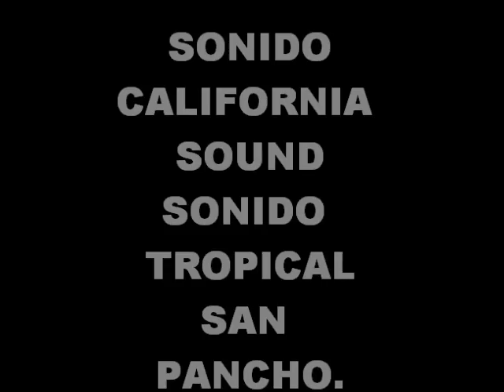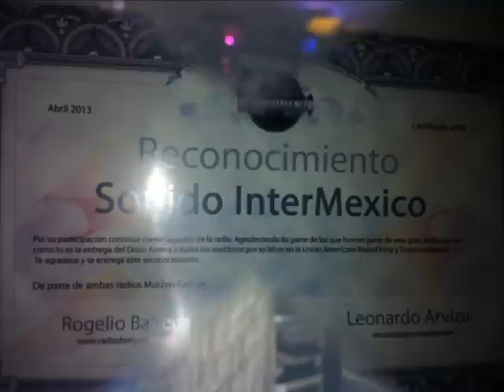UNION SONIDERA INTERNACIONAL NETWORK